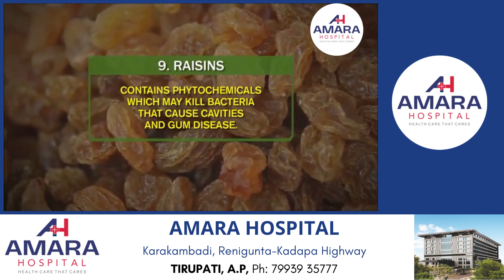Best Foods for Healthy Teeth | Healthy Nutrition for Healthy Teeth